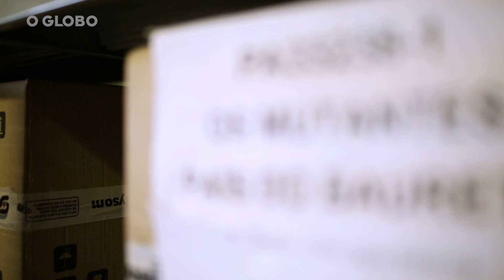Como é fabricado um disco de vinil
No aniversário de 70 anos de lançamento do LP, o som dos discos de vinil segue ecoando de vitrolas de colecionadores, puristas ou hypes. Uma fábrica em Belford Roxo, no Rio de Janeiro, ainda produz o avô do iPod, o bisavô do Spotify, a velho objeto de se ouvir música.